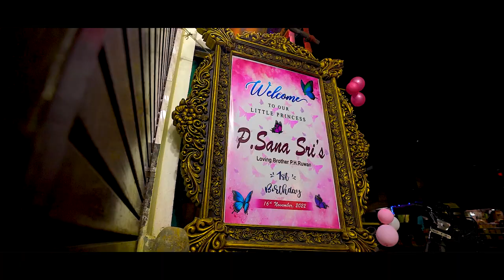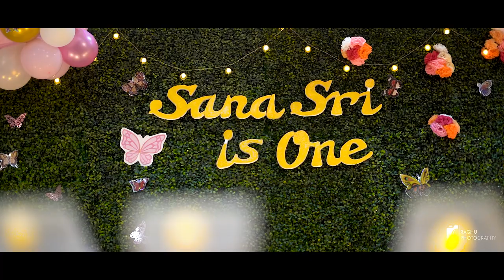Sana Sri's Birthday Ceremony | Candid Film | RAGHU PHOTOGRAPHY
Raghu Photography